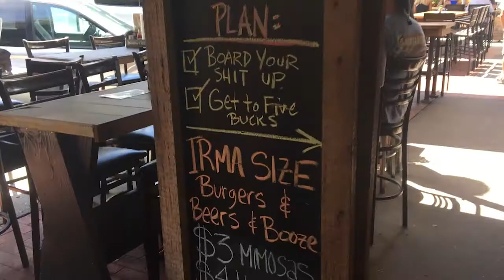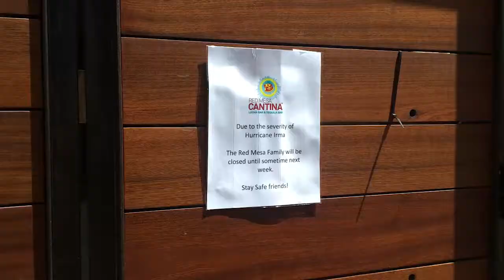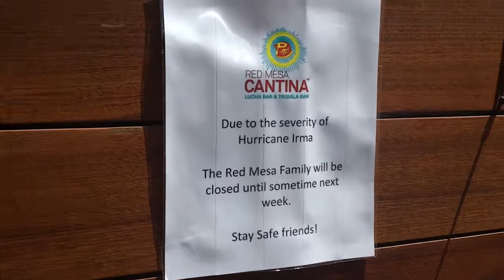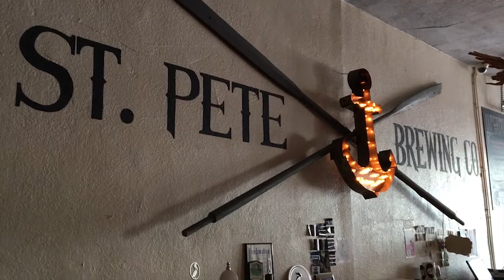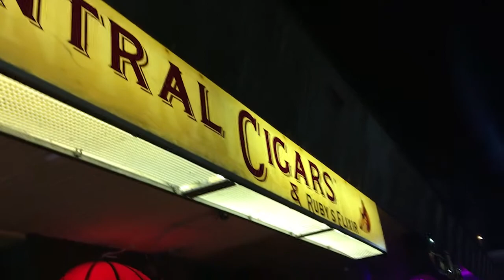Worlds Greatest Kiting 114 - Serious Decisions